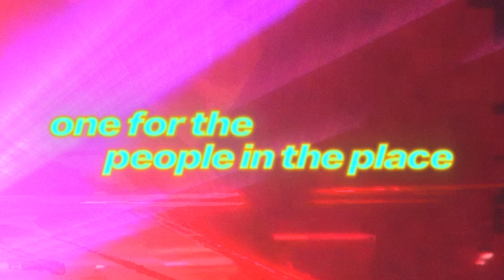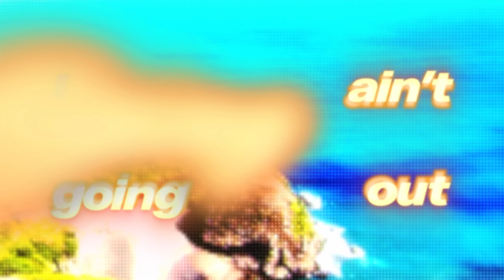Bru-C - Paradise (Official Lyric Video)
Follow Bru-C